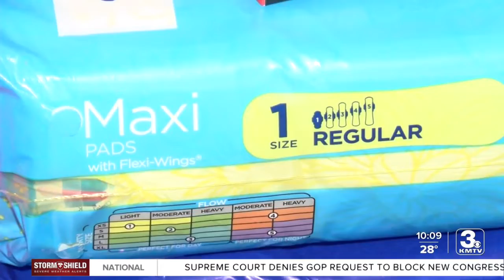Omaha photographer collects menstrual product donations for International Women's Day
It's estimated that a woman will spend $300 a year on pads and tampons. For women living in domestic violence or homeless shelters, this is an often-overlooked need.